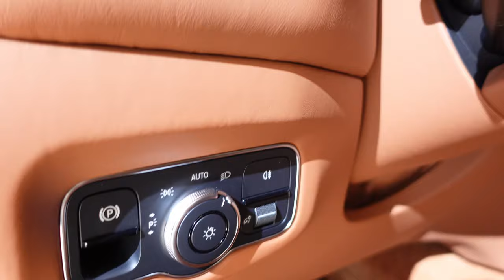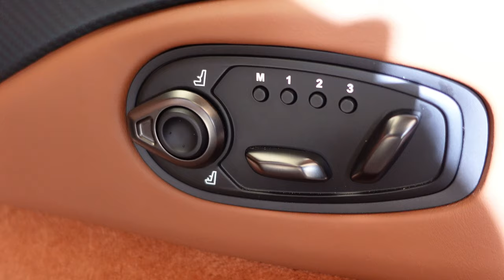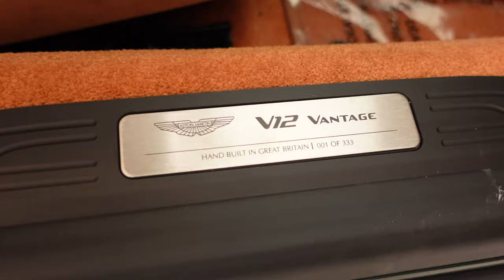$300K Aston Martin V12 Vantage Coupe Walk-around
Welcome to our exclusive walk-around of the 2023 Aston Martin V12 Vantage Coupe! Get ready to be amazed by the stunning exterior design and luxurious interior of this incredible sports car. From the sleek lines to the powerful V12 engine, this car is sure to turn heads wherever it goes. Join us as we take a closer look at all the features and details that make the 2023 Aston Martin V12 Vantage Coupe a true masterpiece.